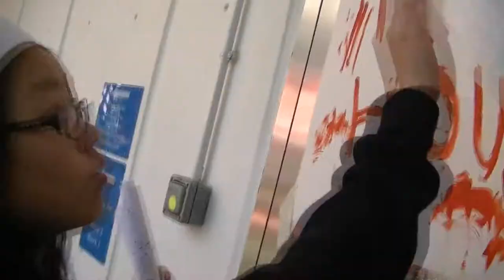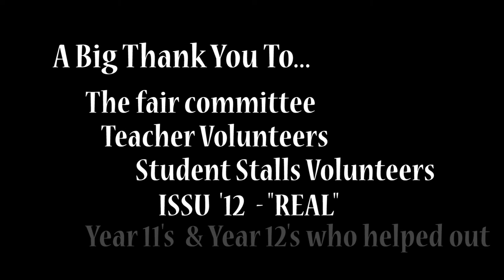Island School Christmas Fair 2011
Late Video Upload - Island School 2011 Christmas Fair!